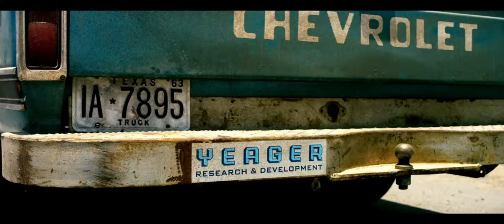Transformers Age of extinction (2014) Cade achète Optimus scène VF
Réaliser par Michael Bay

Scène de Cade qui achète optimus